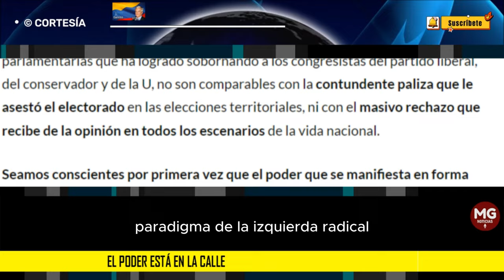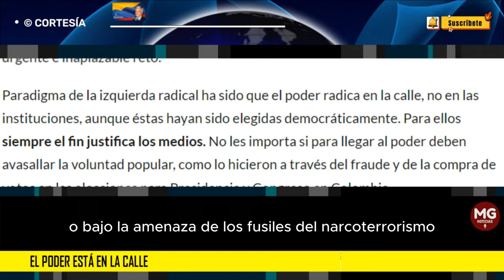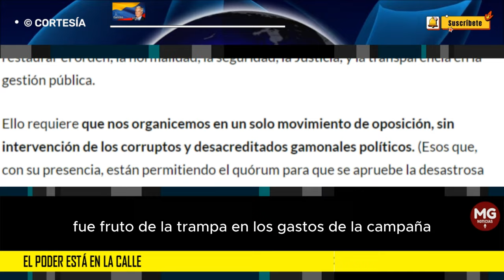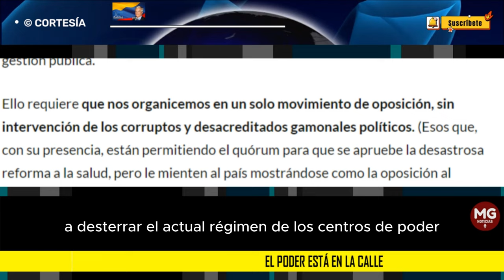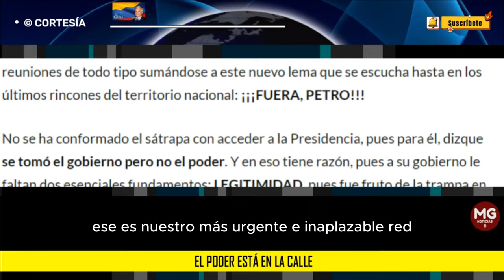EL PODER ESTA EN LA CALLE 📢 Por: Luis Alfonso García Carmona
Paradigma de la izquierda radical ha sido que el poder radica en la calle, no en las instituciones, aunque éstas hayan sido elegidas democráticamente. Para ellos siempre el fin justifica los medios. No les importa si para llegar al poder deben avasallar la voluntad popular, como lo hicieron a través del fraude y de la compra de votos en las elecciones para Presidencia y Congreso en Colombia.
columna LUIS ALFONDO GARCÍA CARMONA